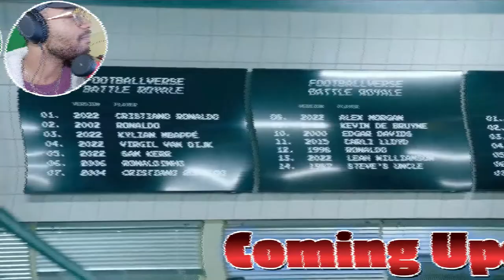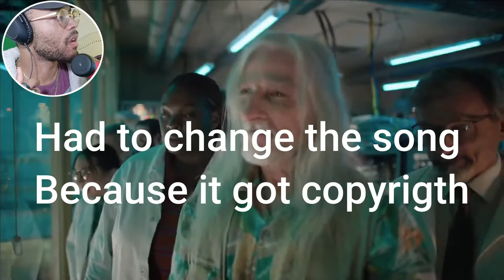Inazuma is One of the GOATS! ATGZERO Reacts to GOAT Experiment' | New NIKE World Cup Advertise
This New NIKE World Cup 🏆 Advertise only proves that inazuma elven is going to come next year Inazuma great road is coming in 2023 FOR SURE!